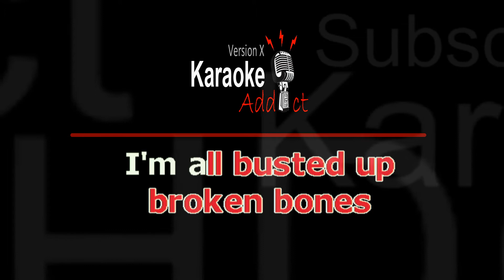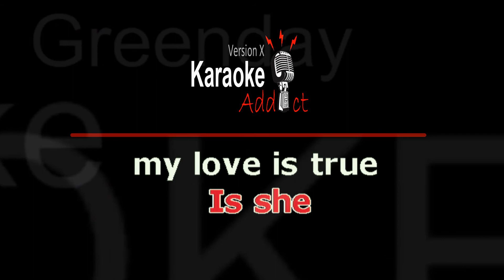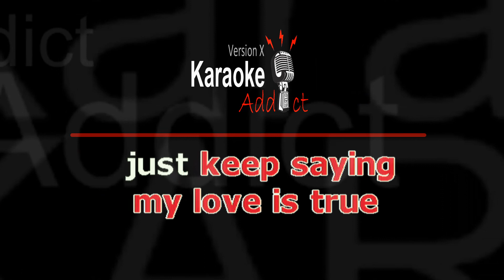PULLLING TEETH - GREENDAY (Karaoke cover)